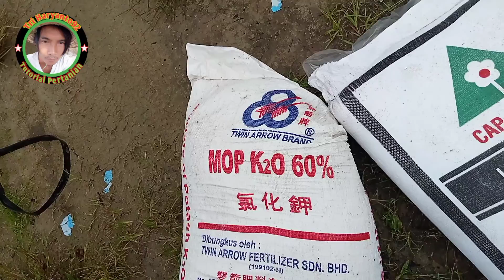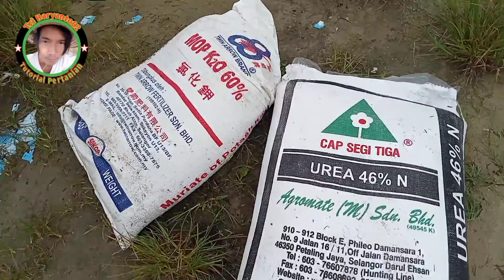Cara Pemupukan Pisang Masa Vegetatif Supaya Cepat Besar Dan Berbuah